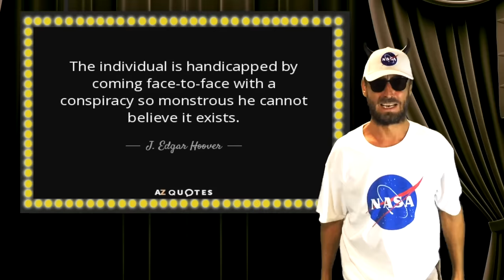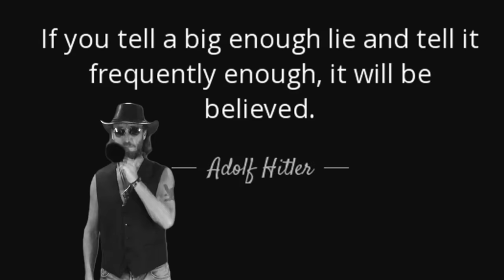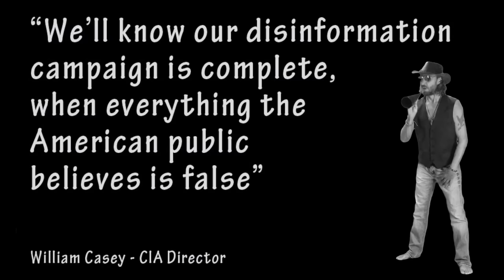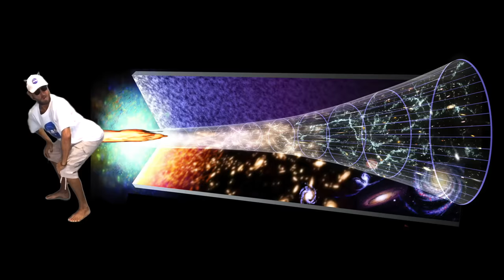Space is Fake! - Conspiracy Music Guru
Please consider getting an album, book or teeshirt.
They make great gifts! Thanks for your support 👊😎

🙏 PLEASE SUPPORT 🙏 (support what you like or it goes away)